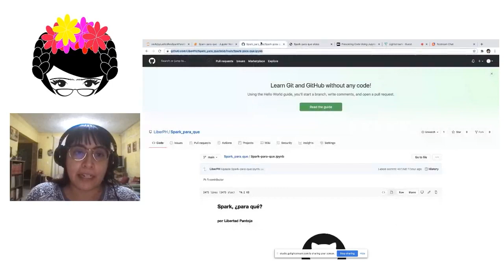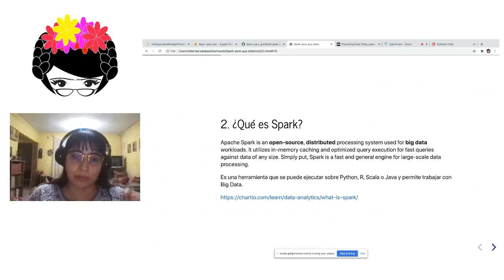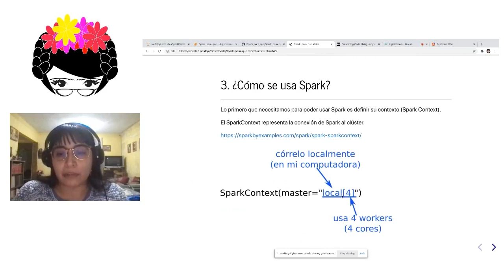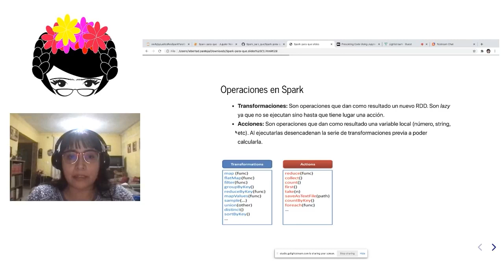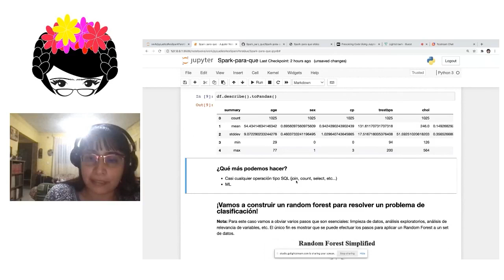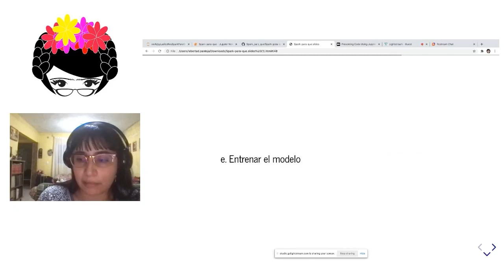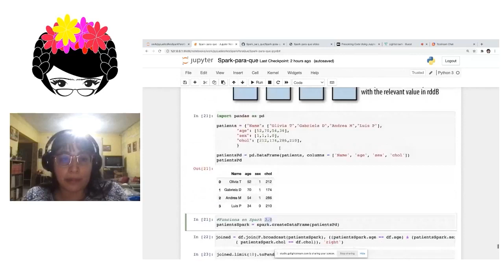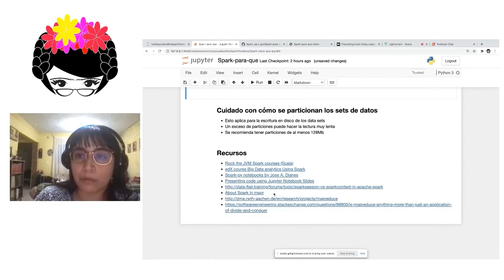Pyladiescdmx 20.12 - ¿Spark? ¿para qué?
En esta ocasión tenemos como invitada super especial a Libertad Pantoja para que nos platique sobre PySpark!!!

Libertad trabajó los últimos tres años como data scientist en Datio con un enfoque BigData usando pySpark. Originalmente estudió Ciencias Genómicas e hizo el Doctorado en Ciencias Biomédicas. A Libertad le gusta ayudar a alcanzar una mejor comprensión de las herramientas y procesos usados en la vida diaria tanto académica como de la industria tecnológica. Actualmente se dedica a la escritura técnica en Wizeline y a escribir ficción especulativa.